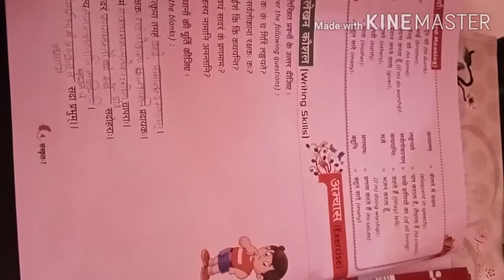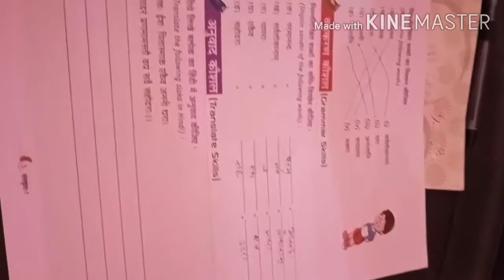Class 7th Sanskrit Lesson 1st Exercise